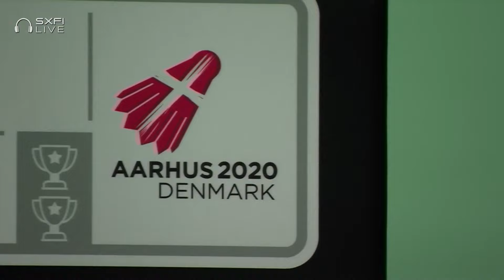BWF Thomas Cup | Kenta Nishimoto (JPN) vs Jason Anthony Ho-Shue (CAN) | Group D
Men's Singles 2 | Group D
Kenta Nishimoto (JPN) vs Jason Anthony Ho-Shue (CAN)